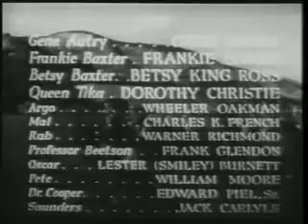Phantom Empire - Chapter 10: The Rebellion [1935]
Title: Phantom Empire - Chapter 10: The Rebellion
Released: April 27th 1935
Format: Film serial
Type: Black & White, sound
Language: English (United States)
Production Company: Mascot Pictures
Runtime: 19 minutes
Cast:
Gene Autry as Gene Autry, singing cowboy
Frankie Darro as Frankie Baxter
Betsy King Ross as Betsy Baxter
Dorothy Christy as Queen Tika
Wheeler Oakman as Lord Argo
Charles K. French as Mal
Warner Richmond as Rab
J. Frank Glendon as Professor Beetson
Smiley Burnette as Oscar
Peter Potter as Pete
Edward Peil Sr. as Cooper
Jack Carlyle as Saunders

The Phantom Empire is a 1935 American Western serial film directed by Otto Brower and B. Reeves Eason. This 12-chapter Mascot Pictures serial combined the Western, musical and science-fiction genres. The serial film is about a singing cowboy who stumbles upon an ancient subterranean civilization living beneath his own ranch that becomes corrupted by unscrupulous greedy speculators from the surface. This was Gene Autry's first starring role, playing himself as a singing cowboy. It is considered to be the first science-fiction Western.

Serial Synopsis:
Gene Autry (Gene Autry) is a singing cowboy who runs Radio Ranch, a dude ranch from which he makes a daily live radio broadcast at 2:00 pm. Gene has two kid sidekicks, Frankie Baxter (Frankie Darro) and Betsy Baxter (Betsy King Ross), who lead a club, the Junior Thunder Riders.

Betsy, Frankie, and Gene are kidnapped by the real Thunder Riders from the super-scientific underground empire of Murania, complete with towering buildings, robots, ray-guns, advanced television, elevator tubes that extend miles from the surface, and the icy, blonde, evil Queen Tika. On the surface, criminals led by Professor Beetson plan to invade Murania and seize its radium wealth, while in Murania, a group of revolutionaries plots to overthrow Queen Tika.

The inhabitants of Murania are the lost tribe of Mu, who went underground in the last glacial period 100,000 years ago, and now live in a fantastically advanced city 25,000 feet below the surface. They cannot now breathe the air at ground level and must wear oxygen masks. (Surface dwellers have no trouble breathing Muranian air.) The Thunder Guard emerges to the surface world from a cave with a huge rock door that swings up like a garage door. Both Muranians and Professor Beetson want to get rid of Autry, so he loses his radio contract and Radio Ranch is vacated.